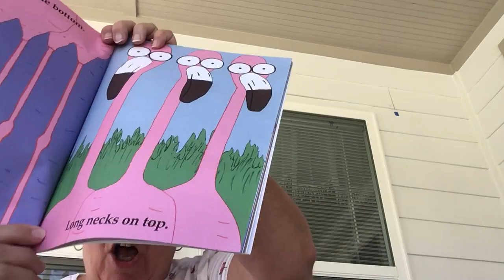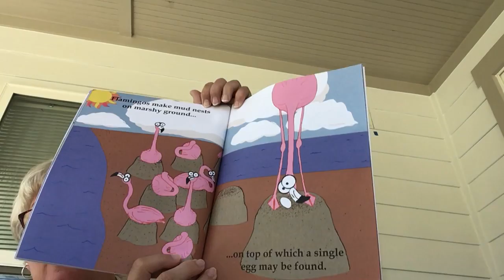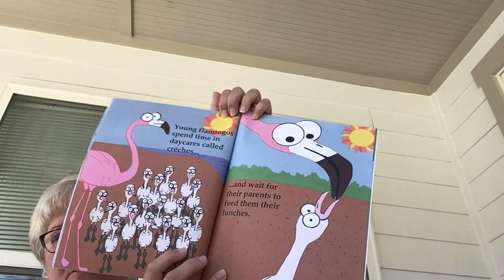Read Indeed Reading Video - Lisa Bowman (Pink Flamingos)